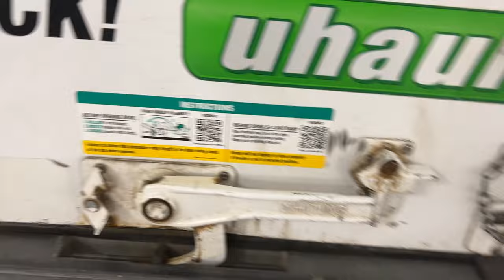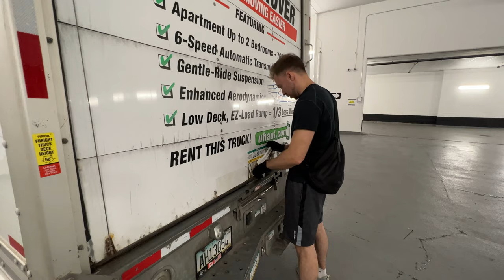Toronto Moving Vlog. Escaping Asap By Driving The 15ft U-haul Truck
It has been almost a year since I moved to downtown Toronto, but now I feel the need to move out from Toronto,  as soon as possible. You might be wondering why, but I will discuss that in a separate video. For now, let me show you how I moved from my downtown apartment to a detached house in Saint Catharines, which is 120 km from Toronto.

When I found out that moving companies were charging $1,500 for this move, I decided to learn how to drive a truck myself. 😂 It was quite an experience, 😂 and I found it funny too. I mean, we can do anything if we put our minds to it, right?

I hope you enjoy watching my journey.

✅ TIMELINE
00:00 - Got my 15ft U-Haul Track.
01:18 - Moving from Toronto. Packing things.
03:28 - How to use a 15ft U-Haul Track - Loading.
06:14 - Empty Apartment tour Downtown Toronto.
08:08 - It took me 4 hours to get to St. Catharines.
11:00 - How to drive a U-Haul Track.
11:49 - Empty Apartment tour Downtown Toronto.